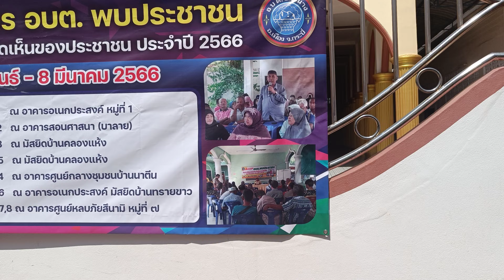AL ISLAHA KOH PHI PHI MASJID | MASJID IN PHI PHI ISLAND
MASJID IN PHI PHI ISLAND